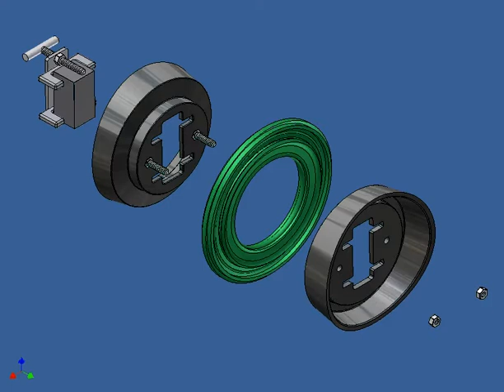A-LOK 285 RIM Mandrel